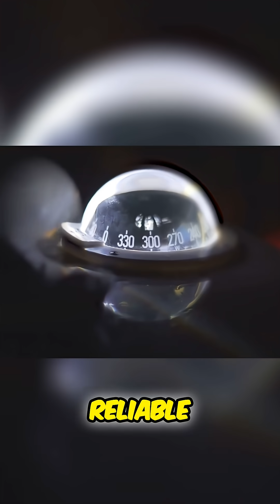Compass: The Invention That Changed the World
The compass, invented in ancient China, revolutionized maritime navigation. For the first time, sailors could reliably determine direction, regardless of weather. This invention ushered in the age of exploration, empowering explorers to chart unknown waters.